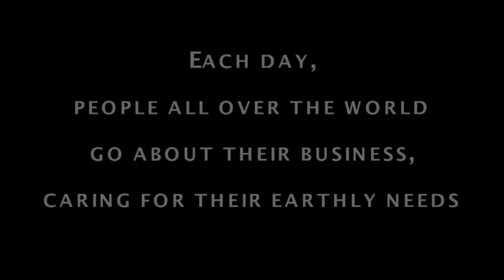"Cloistered: God's Women of Steel" - Movie Trailer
Trailer for documentary film featuring short interviews.